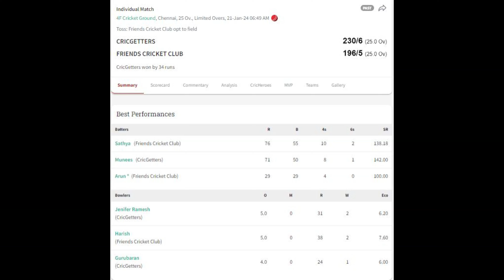Fielder dived into fence 😱 | CricGetters vs Friends CC | Village cricket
Watch village cricket match with best experience from Keeper and batsman POV.

Match Details:
Date: 21st January 2024
Venue: 4F Cricket Ground, Kovilanchery, Chennai
Scorecard:

This channel's main motive is to upload match videos played in Chennai and other districts. Players can show their performances to their family and friends. We all know Cricket is an emotion and love to most of the players.